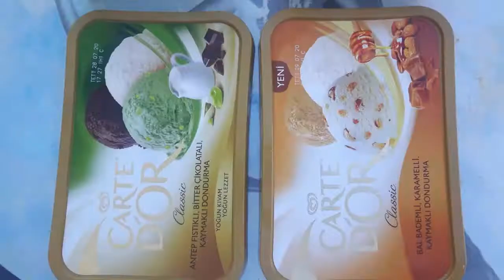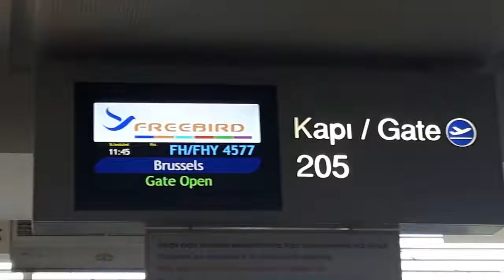Turkije 2018 Laatste dagen